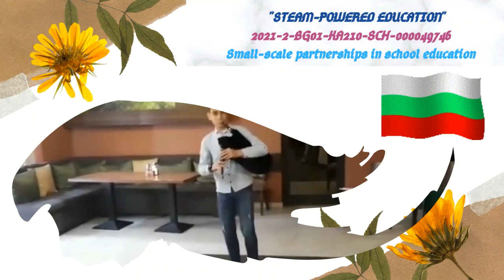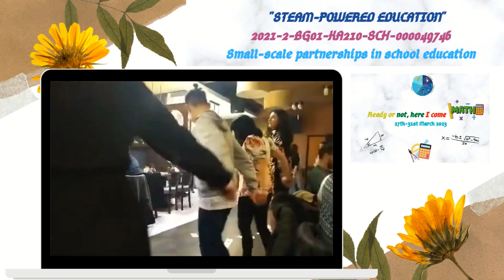Ready or not, here I come Math Bulgaria Part 3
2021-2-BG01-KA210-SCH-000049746